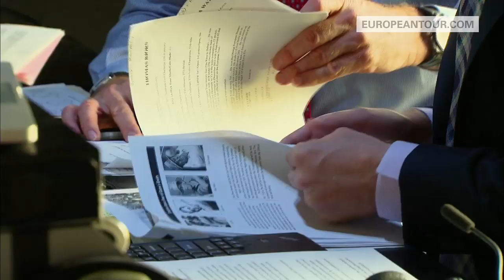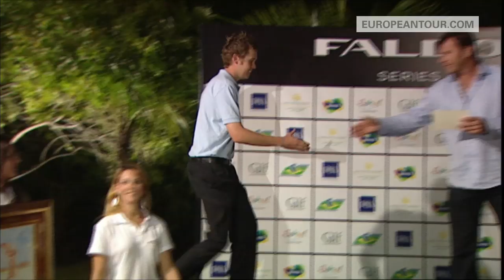Nick Faldo - from Golfer to commentator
ETW recently met up with three time US Masters champion Sir Nick Faldo. The most successful British golfer of all time, winning six majors and being part of 12 Ryder Cups as player and captain, Faldo now spends his time commentating and supporting junior golf.